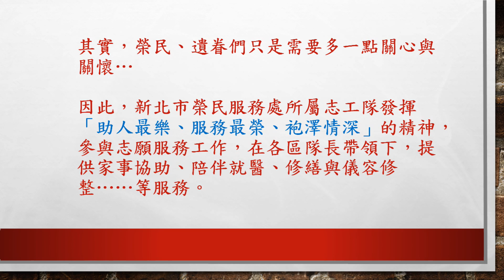final105志工微電影